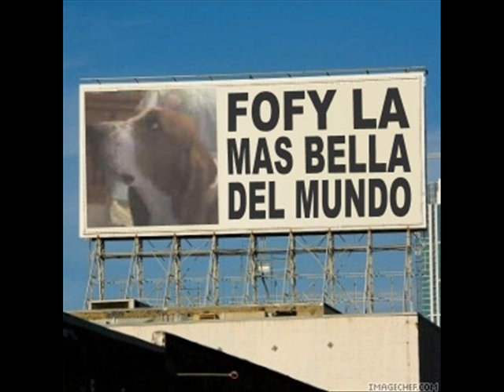Mis amigos del pet(Ruffus)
los amigos de Ruffus